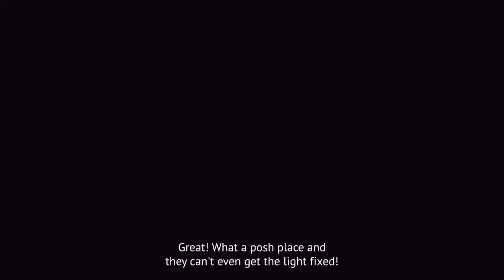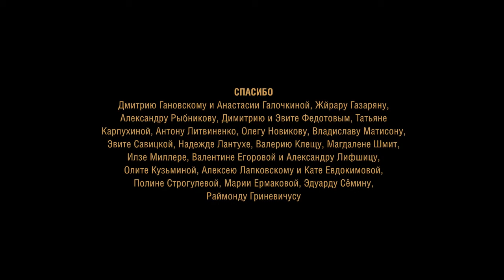Zoe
One-shot film capturing ten minutes in life of a young couple.
Moscow, VGIK, 2011
Director - Darja Polakova
D.O.P. - Hovanes Marutian
Producer - Anastasia Posnova